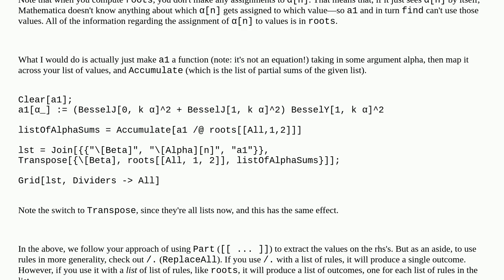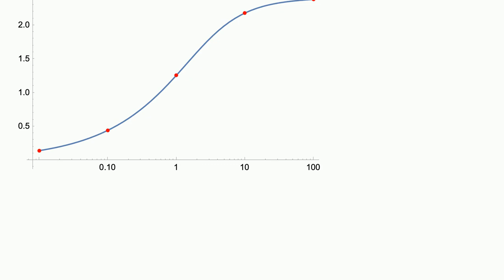How to assign the roots of transcendental equation into an equation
A special thanks goes out to the community

  equation-solving